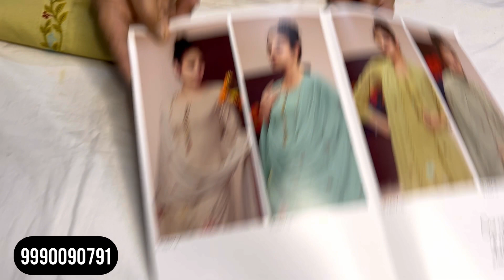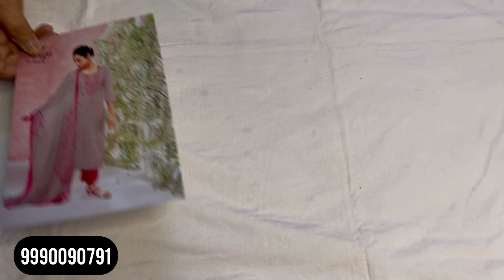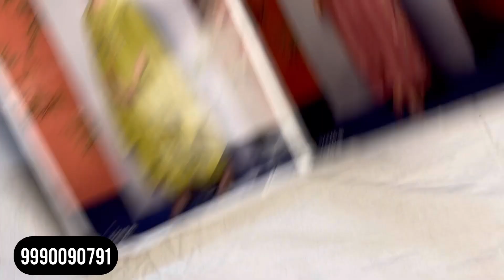Ganga में आए बिल्कुल लेटेस्ट सूट खूबसूरत इतने के लिए बिना रह नहीं पाओगे | Ganga Cotton Suits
Ganga में आए बिल्कुल लेटेस्ट सूट खूबसूरत इतने के लिए बिना रह नहीं पाओगे | Ganga Cotton Suits  @sonakshicreations6

ganga suits
ganga suits
गंगा सूट
ganga suits
ganga suits rohtak
partywear suits
partywear
ganga fashion
branded suits
sunita boutique
winter suit
papal sangwan
sonakshi creations
silk suits